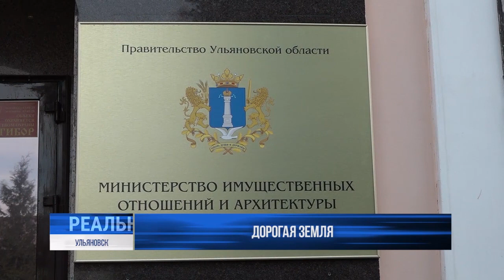Дорогая земля. Не убьёт ли кадастр агропромышленный комплекс?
Дорогая наша земля. С 2011 года в Ульяновской области не проводилась кадастровая оценка земель сельхозназначения. В итоге результаты работы оценщиков, действующих по методике, утверждённой в Росреестре, повергли в шок многих землевладельцев нашего региона. Сообщается, что стоимость участков выросла от двух до 3-5 раз, где-то и восьмикратно, а в отдельных случаях - ровно на порядок.

Ситуацию уже разбирали в Законодательном собрании, свою озабоченность депутаты выразили специалистам Минимущества. После ряда переговоров стороны взяли паузу для проведения консультаций и дальнейшего разбирательства по конкретным фактам.

Высокая стоимость земли равно высокая арендная плата и высокий налог для собственников. И всё это накануне очередной посевной, с традиционным в такое время ростом стоимости топлива и запчастей для сельхозтехники. Не убьёт ли кадастр агропромышленный комплекс?⠀⠀⠀⠀⠀